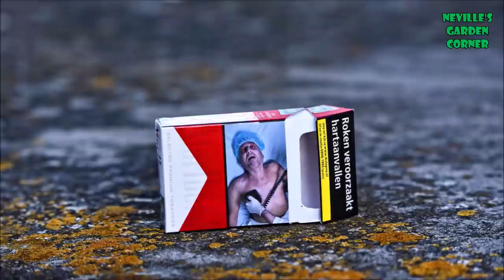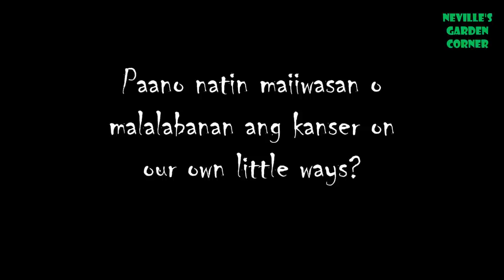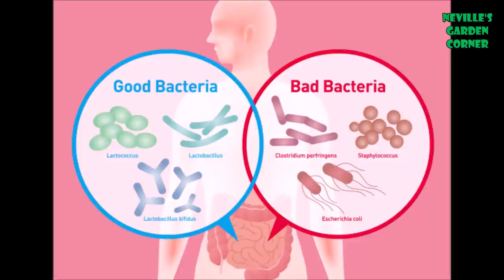KANSER | Mga 10 Murang Pagkaing Panlaban sa Kanser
5:11 NAGTANIM AKO NG CAULIFLOWER SA GARDEN, HAAPY ME
0:01 KANSER | Mga 10 Murang Pagkaing Panlaban sa Kanser
Reminder :
"Kahit kainin mo man ang lahat ng healthy at superfood kung tamad ka ring mag-exercise, wala din silbi ito."
Alagaan po natin ang ating mga Sarili.
Health is Wealth,  Go Out, Seize the day.

All gardeners know better than other gardeners. – Chinese proverb

About this video:
TITLE : KANSER | Mga 10 Murang Pagkaing Panlaban sa Kanser

Sources, Video, Music, and Images Credits:
1. Music Video Library - Free to use
2. Vids & Images - Pixabay & Google Photo Grab
3. Sources :